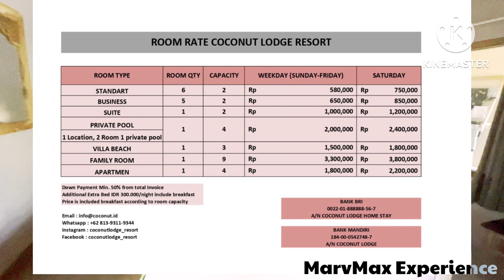Coconut Lodge Resort | Hotel Pinggir Pantai Di Jepara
Tonton sampai habis dan jangan di skip yaah..